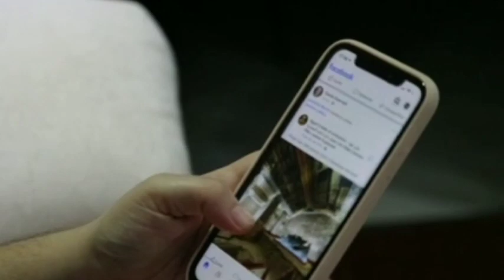மலக்குமார்கள் பற்றி💯 "சுவாரசிய தகவல் "| tamil bayan | malaq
மலக்குமார்கள் பற்றி💯 "சுவாரசிய தகவல் "| tamil bayan | malaq | tamilbayan ‎@தூய இஸ்லாம்